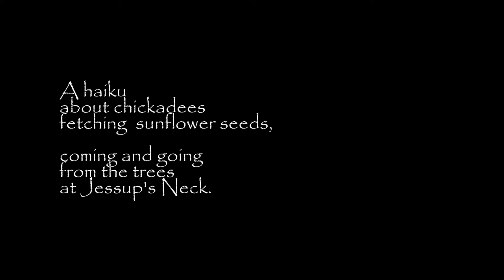A Flutter of Wings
A haiku
about chickadees
fetching  sunflower seeds,
coming and going
from the trees
at Jessup's Neck.